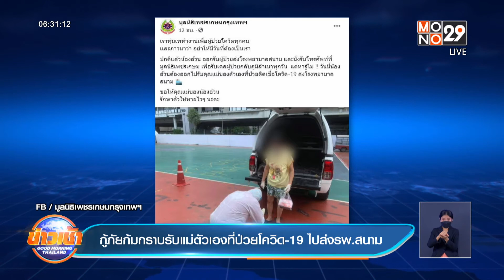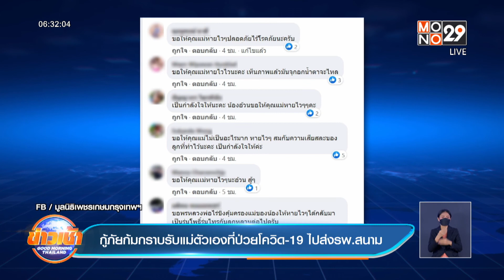กู้ภัยก้มกราบรับแม่ตัวเองที่ป่วยโควิด-19 ไปส่งรพ.สนาม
ช่วงนี้ อาสากู้ภัยทำงานรับส่งผู้ป่วยโควิดกันอย่างหนัก จากตัวเลขผู้ติดเชื้อที่เพิ่มต่อเนื่องรายวัน บ่อยครั้งที่เราจะได้เห็นภาพบีบหัวใจ โดยเฉพาะเมื่อต้องไปรับตัวผู้ป่วยที่เป็นเด็กเล็ก / ล่าสุด เป็นเหตุการณ์ที่ไม่มีใครอยากให้เกิดขึ้น เมื่อเจ้าหน้าที่กู้ภัยจากมูลนิธิเพชรเกษมกรุงเทพฯ ต้องไปรับผู้ป่วยหญิง โดยที่ไม่ทราบเลยว่านั่นคือคุณแม่ของตัวเขาเอง